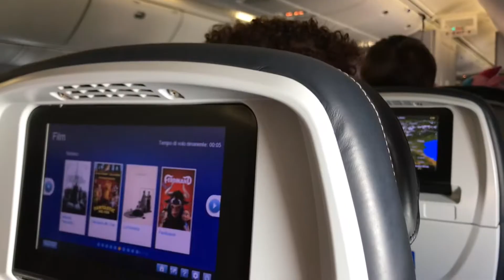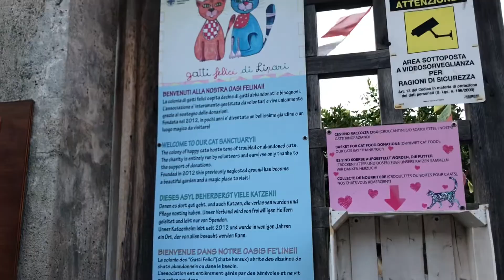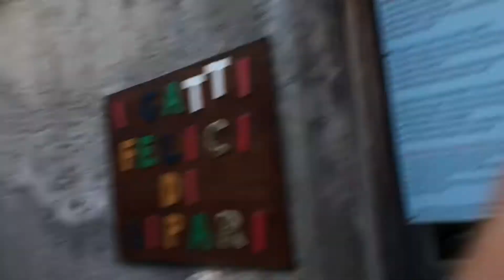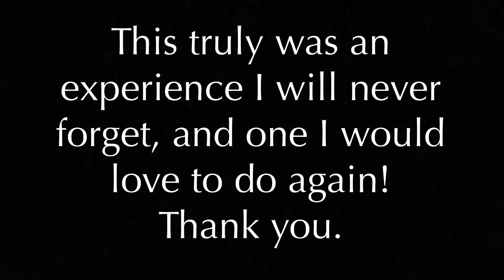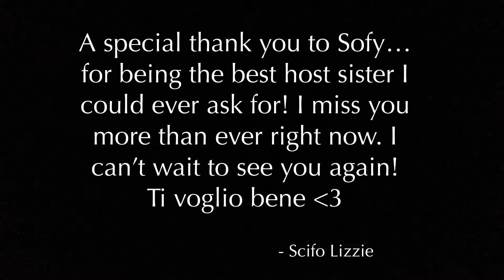Rotary Summer Exchange to Italy 🇺🇸✈️🇮🇹